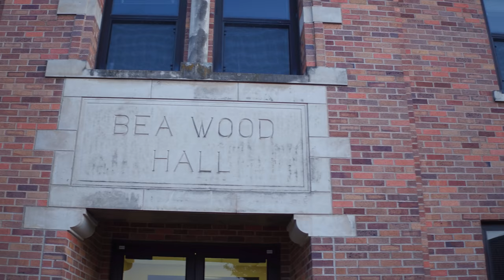Welcome to MSU Texas!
Welcome Mustangs to Fall 2018 at MSU Texas!